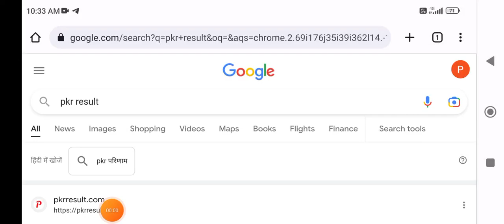Ssc cgl tier 1 Result, Ssc cgl tier 1 result declared exam result ssc cgl tier 1 Result 2023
Ssc cgl tier 1 Result check